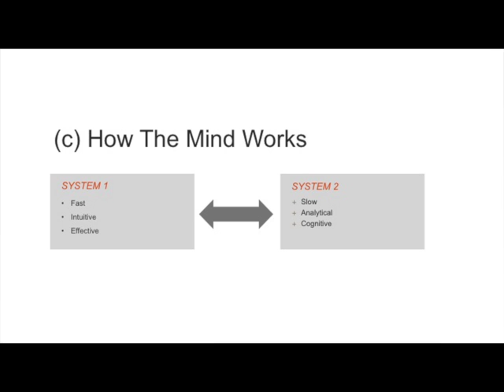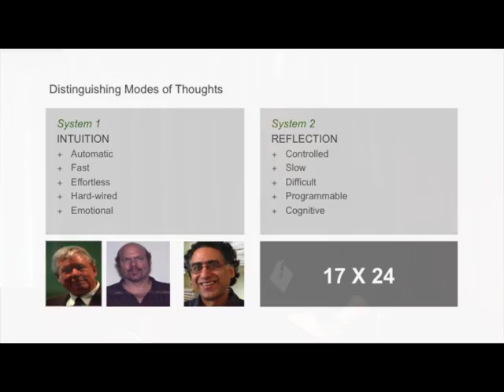How the Mind Works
Yale SOM's Professor Ravi Dhar talks about how the mind processes information, and how cognitive load impacts purchase decisions.